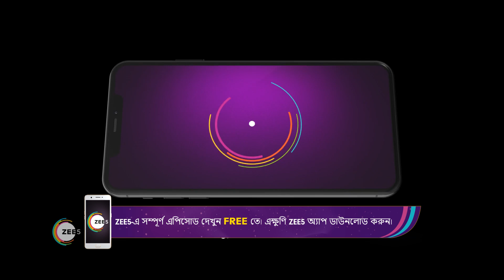Gouri Elo | Ep - 328 | Jan 22, 2023 | Best Scene 3 | Zee Bangla